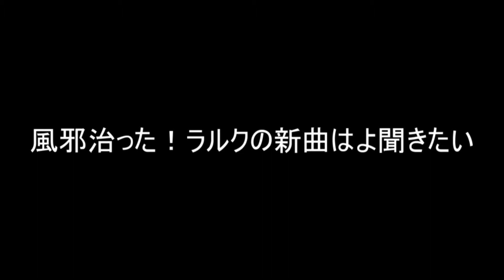これどうなるの？